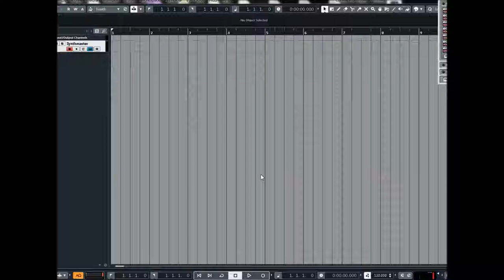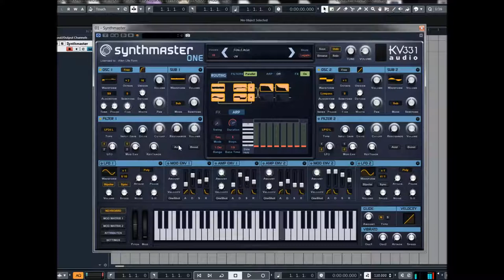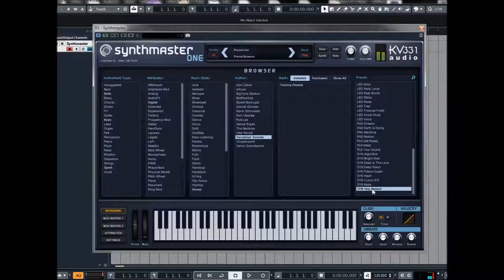KV-331 | SynthMaster One | Vandalism Presets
With its multi-algorithm oscillators, analog modelled zero delay feedback filters, flexible effects routing with 11 types of high quality effects and a massive modulation architecture with 95 separate modulation sources and 650+ modulation targets; SynthMaster is a 'must-have' for all synthesizer enthusiasts

SynthMaster is an 'all-around' semi-modular software synthesizer and effect plug-in that features many different synthesis methods including VA, Additive, Wavetable, Phase Modulation, Frequency Modulation, Pulse Width Modulation, Ring Modulation, Amplitude Modulation, Physical Modeling and SFZ Sample Playback synthesis.

With its multi-algorithm oscillators, analog modelled zero delay feedback filters, flexible effects routing with 11 types of high quality effects and a massive modulation architecture with 48 separate modulation sources and hundreds of modulation targets; SynthMaster is a 'must-have' for all synthesizer enthusiasts!